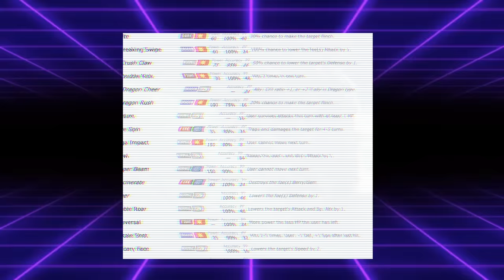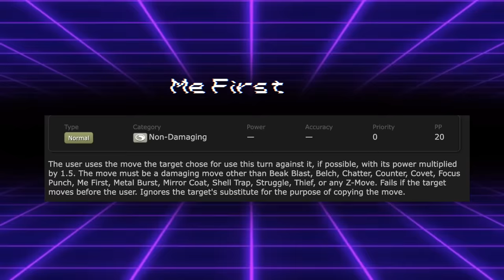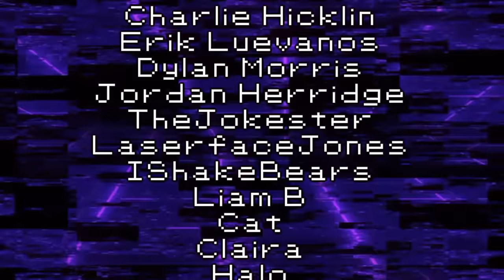"USELESS" Moves In Pokemon...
LEER GANG LEER GANG

3. Send a tip, ask a question